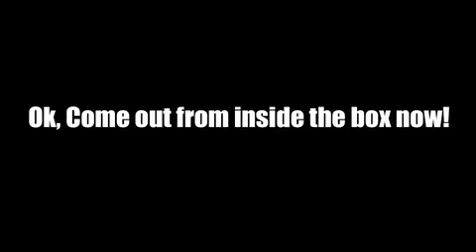Bakshe Bakshe The NahidRains Way